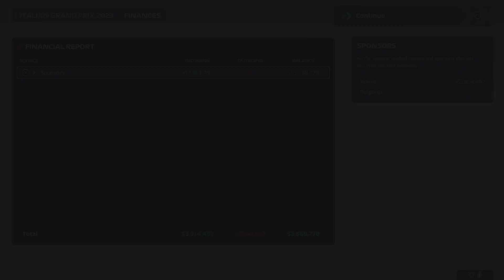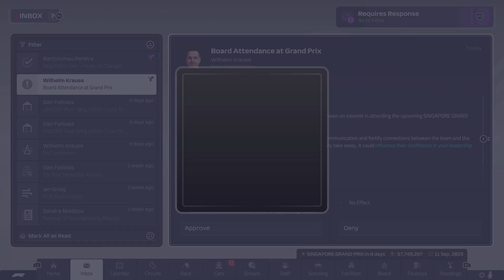F1 Manager 2023 Aston Martin season 1 round 15 Italy